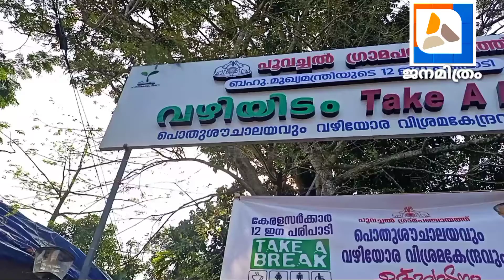"വഴിയിടം" TAKE A BREAK സർക്കാരിൻ്റെ 12 ഇന പരിപാടി , ഇനി യാത്രക്കാർക്ക് ആശ്വാസമാകും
ജനമിത്രം # ദേശവാർത്ത # പൂവച്ചൽ പഞ്ചായത്ത് # ശുചിത്വമിഷൻ # Tvpm#